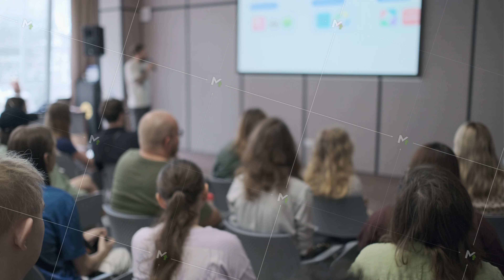Audience attentively listening to a presentation in a conference room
Group of people attentively focuses on a presenter during a conference, highlighting engagement and learning in a professional environment.